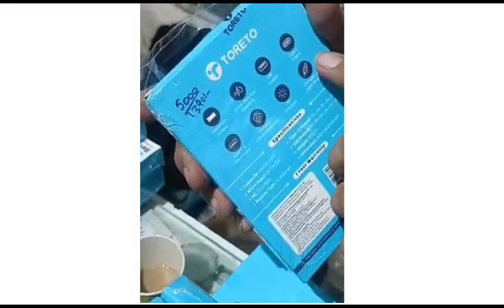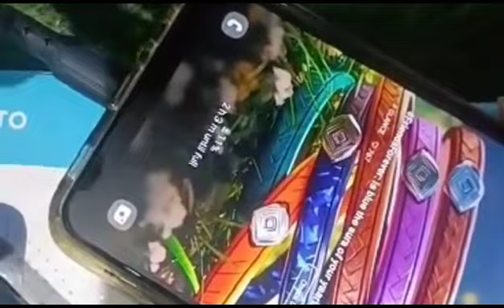Demo description and unboxing of Toreto TOR-70 Power X-5 10000mAh Power Bank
10000mAh Lithium Polymer battery
18W Fast Charging
Dual output USB Port and also a type C port
Overcurrent, overvoltage and short circuit protection
Over temperature protection
Adaptive charging current adjustment with high power efficiency
Blue fibre body, with integrated LED indicators for charging status
6 months domestic warranty

two output ports and a Type C connection that supports quick charging, the Toreto 10000mAH Power Bank is equipped. The Type-C interface is capable of both input and output. You may charge up to three devices simultaneously using this. The well-made 10000mAH power bank has only one type of charging available: Type C. With a conventional charger, it takes about 6–7 hours to fully charge the power bank; a fast charger takes less time. For your gadgets, the Toreto Power Bank has overcurrent, overvoltage, and short circuit protection. Even when the battery voltage is low, the power bank can still provide up to 18W of output with 90% efficiency thanks to the synchronised switch boost technology.

FOR MORE

OR

Visit us - Shop no.3 , Gulati market , Mohar Singh Nagar, Opp. Jay Pee Dental , Near Gurudwara Chevin Patshahi, Ludhiana - 141008